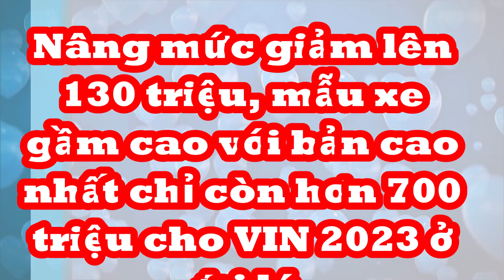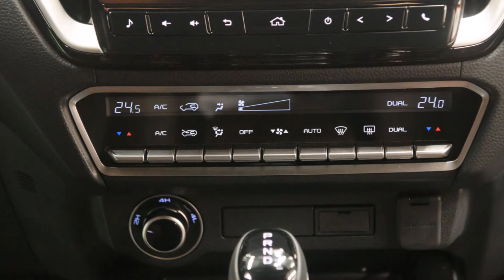Nâng mức giảm lên 130 triệu, xe gầm cao với bản cao nhất này chỉ còn hơn 700 triệu VIN 2023 ở đại lý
ư vấn viên cho biết các phiên bản của khác của Isuzu D-Max đã hết từ lâu.